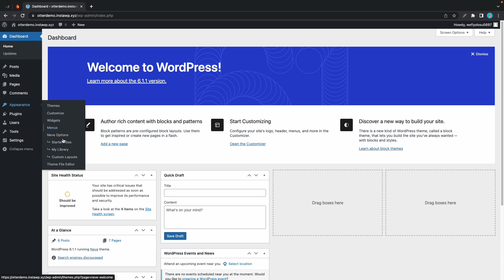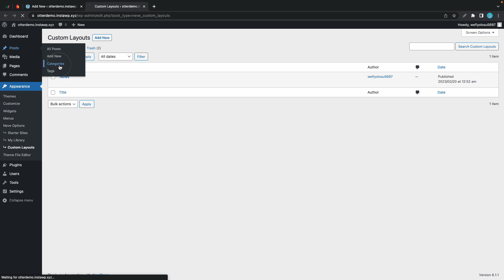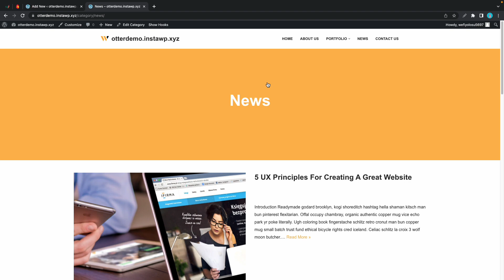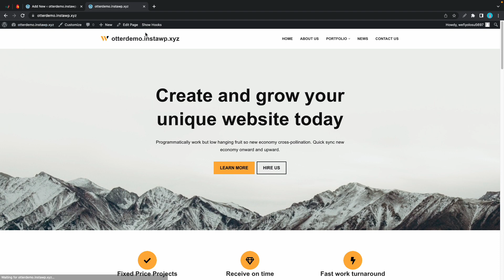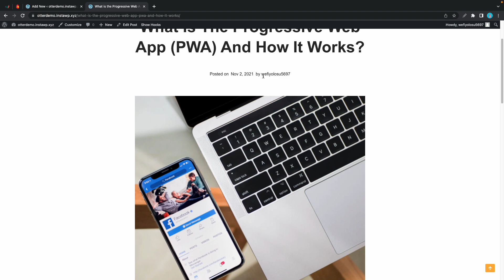How to Create Custom Layouts From Neve Patterns [2023]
This video will teach you how to build a custom single post or archive page using Neve Patterns as a starting point.

Timestamps

Intro 0:00
Building an Archive Page 0:13
Building a Single Post Page 2:07
Configuring the Single Post Header 3:35